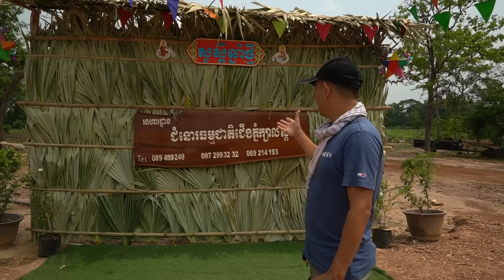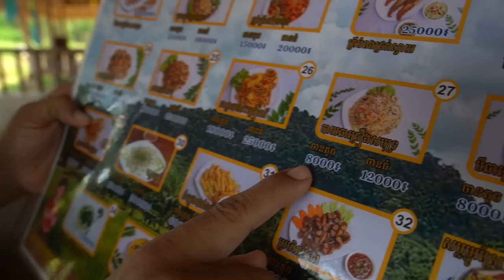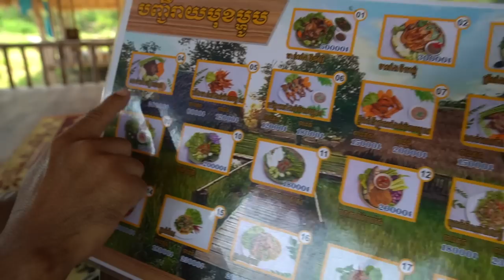Fresh Morning With Yummy Food! Sugar Palm Juice In Banteay Srey! Wonderful Lunch In KBAL SPEAN.